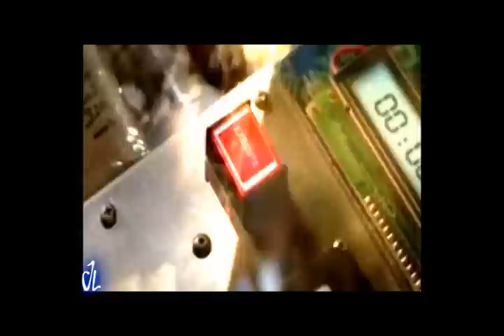Self-Righteous Suicide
The music in the intro is "The Way You Like It" by Adema.

Yay, overused song time ;) However, I did cut out large parts of the song and only used the parts I thought were significant and worked well for Michael's story. So I hope that makes up for it :P